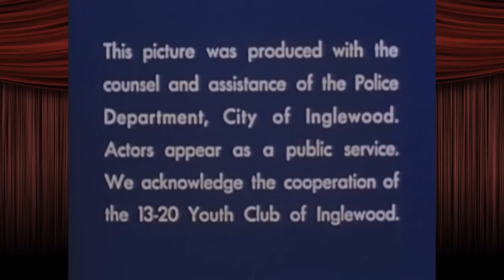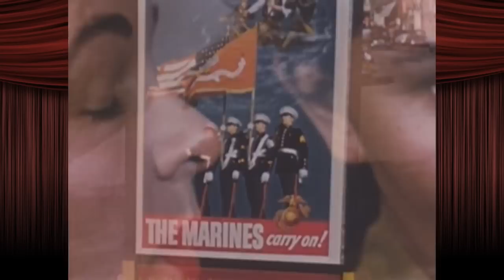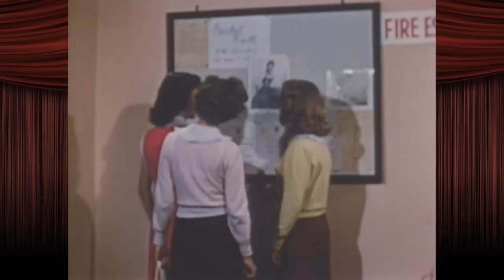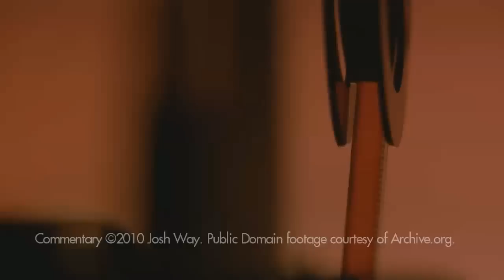Fun With Shorts: Gossip (HD Version)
Just another HD upgrade. New shorts coming soon. For reals!